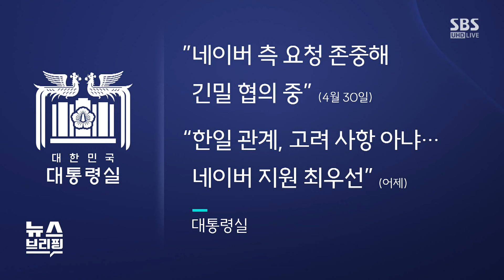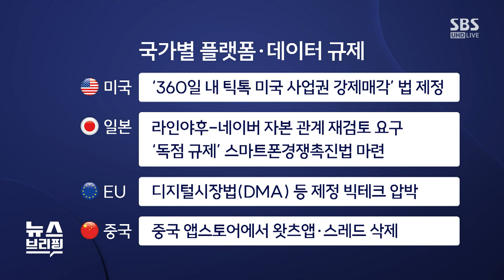'라인야후'는 동남아 진출 교두보…경영권 내줄 경우 아시아 전체 '빨간불' / SBS / 편상욱의 뉴스브리핑